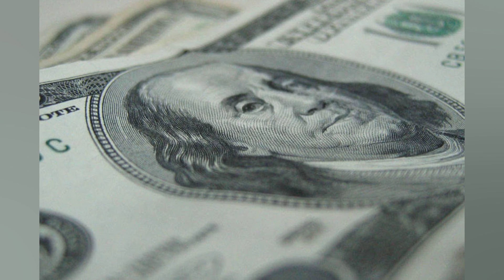APÓS OITO QUEDAS SEGUIDAS. DÓLAR SOBE 0.53% COM CHINA E FED NO RADAR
Após oito pregões consecutivos de baixa. em que acumulou desvalorização de 7.98%. o dólar subiu nesta segunda feira. 28. no mercado doméstico. com investidores aproveitado a alta da moeda norte americana no exterior e o tombo do petróleo para ajustar posições e realizar lucros. O barril tipo Brent. referência para a Petrobras. caiu mais de 9% e voltou a ser negociado abaixo da marca de US$ 110. Além da perspectiva de uma aceleração de ritmo de alta dos juros nos Estados Unidos. que fortalece o dólar no exterior. contribuem para a pausa no movimento de apreciação do real medidas restritivas em Xangai. na China. para conter novo surto de covid 19. embora o minério de ferro tenha subido 3.53% no porto chinês de Qingdao. Alta de juros nos países desenvolvidos. sobretudo nos EUA. e uma eventual piora da atividade na China avivam temores de desaceleração da economia global. O mercado também mostra cautela diante do desenrolar da guerra na Ucrânia. com negociações de paz programadas para a terça feira. na Turquia. Por aqui. o mercado absorve declarações do domingo do presidente do Banco Central. Roberto Campos Neto. reiterando que o Comitê de Política Monetária (Copom) está pronto para encerrar o ciclo de alta dos juros com elevação da Selic em 1 ponto porcentual maio. para 12.75% ao ano – um nível que. segundo Campos Neto. seria “capaz de levar a inflação à meta no horizonte relevante” da política monetária. Mesmo se o BC decidir estacionar a taxa Selic em 12.75% e o Federal Reserve (Fed. o banco central norte americano) acelerar o passo. o diferencial de juros interno e externo será enorme. estimulando o carry trade. dizem analistas. O juro real doméstico elevado tende a servir de anteparo à moeda brasileira. ao encarecer operações de hedge e posições compradas em dólar (que ganham quando a moeda americana sobe). Com pressão compradora mais forte pela manhã. o dólar chegou a superar a barreira de R$ 4.80 e correr até a máxima de R$ 4.8190 (+1.39%). Já no início da tarde a divisa desacelerava os ganhos. para a casa de R$ 4.78. No fim dos negócios. era cotada a R$ 4.7726. alta de 0.53%. No mês. o dólar ainda acumula queda de 7.43%. Em 2022. a baixa é de 14.41%. No exterior. o índice DXY – que mede a variação do dólar frente a uma cesta de seis divisas fortes – subia cerca de 0.40%. na casa dos 99.100 pontos. com ganhos de mais de 1% frente ao iene. após recompra de títulos pelo BC japonês. Em relação a divisas emergentes e de exportadores de commodities. os maiores ganhos eram em relação ao rand sul africano e o real. Para Nicolas Farto. especialista da Renova Invest. o pregão desta segunda foi marcado por uma realização natural de lucros. após uma sequência forte de queda da moeda americana. “A alta do dólar lá fora tem uma relação grande com a inversão da curva de juros americana. que deixa o mercado com menor tolerância ao risco. A inflação elevada pode levar a juros maiores nos Estados Unidos. o que aumenta a atratividade do dólar”. diz Farto. em referência ao fato do retorno da T note 10 anos estarem abaixo da taxa do título de 5 anos. A economista chefe da Armor Capital. Andrea Damico. observa que dados recentes de manufatura e serviços nos Estados Unidos mostram que “possivelmente” a guerra na Ucrânia terá mais impacto sobre a inflação do que a atividade. Ela trabalha com quatro altas dos juros americanos em 0.5 ponto porcentual. o que levaria a taxa rapidamente para o nível neutro. Em seguida. o Fed poderia reduzir o ritmo para 0.25 ponto para calibrar o quão restritiva será a política monetária. “Vislumbramos juros terminais de. no mínimo. 3.5% nos EUA. dado o enorme desafio imposto pelo processo de desinflação com salários e preços de commodities elevados”. afirma Damico. em relatório. A economista vê a entrada de fluxos externos para a Bolsa doméstica e possivelmente para a renda fixa. dado o...